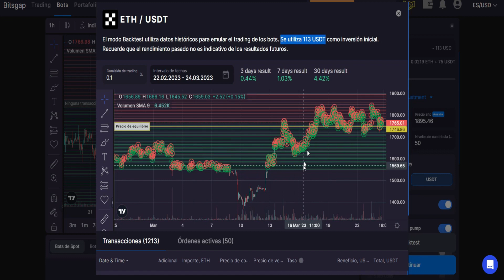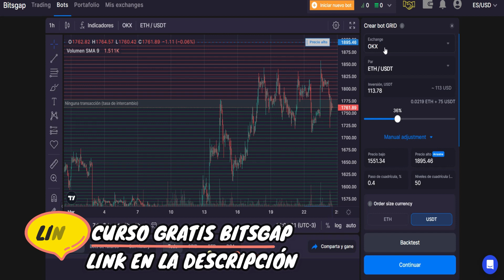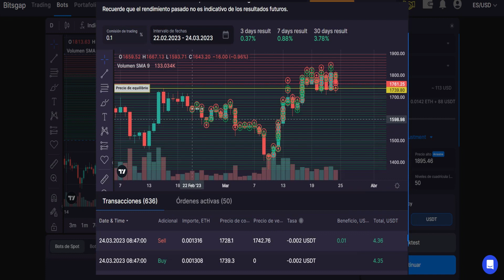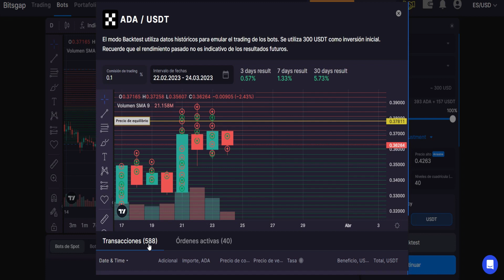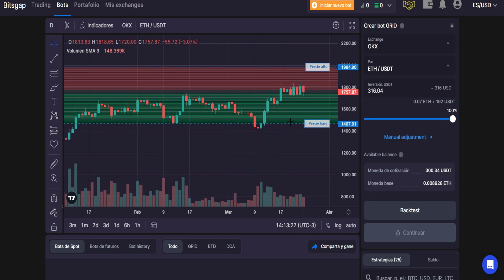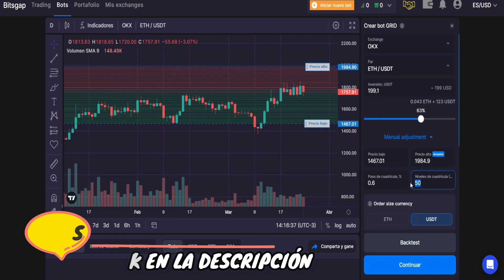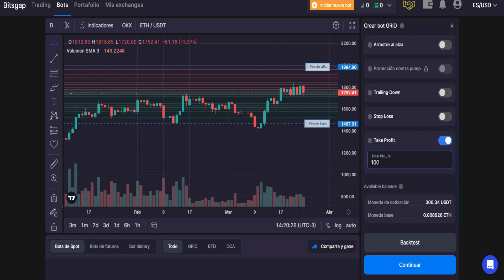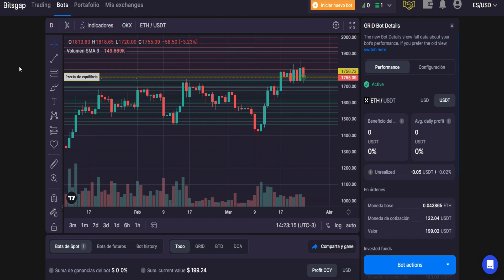👽 4% al MES con ETHEREUM!.. 🔰 Como evitar PERDER DINERO en el Trading de Criptomonedas con BITSGAP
🔻OKEX (20% MENOS en comisiones)

🔴Binance (20% MENOS en comisiones)